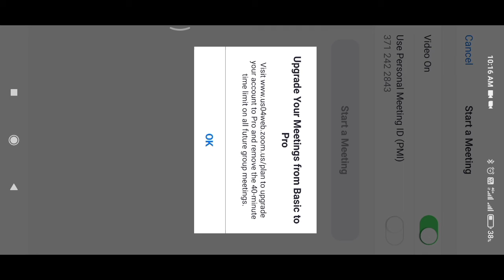11th Physics 11June 21( Measurement) //Sombir Beniwal//Lect.Maths//GSSS Dadri Toye (3079)JJR